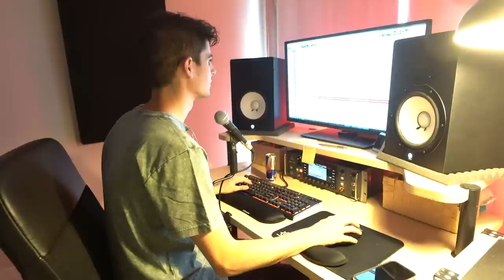SILENT PLANET IN STUDIO TRACKING DRUMS! *GEAR RUNDOWN*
My friends in Silent Planet invited me to a day in the life of Alex Camarena as he lays down some NASTY drum parts for their new upcoming record. Watch here as I get an exclusive look (and sound) of what Silent Planet has in store for their fans here on Cayem Interviews.